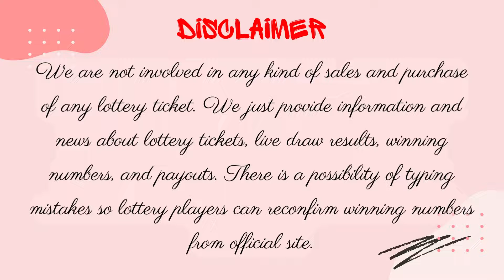Michigan Midday Lottery Live Drawing Results - 08 Dec, 2022 - Daily 3 - Daily 4 - Top Prizes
Today December 08, 2022, Find here uploaded Michigan Lottery Results, Top payouts, and winning numbers for today and past 30 days in this video. These Michigan Lotteries are drawn at day, midday, and morning timings.

The Michigan Lottery live draw results are released in Midday & Day at 12:39 p.m., ET. by The Michigan Public Act 239.

Find in this post Daily 3 Midday, Daily 3 Evening, Daily 4 Midday, Daily 4 Evening, Fantasy 5, Lotto 47, Keno, Poker Lotto, Powerball, Mega Millions and Lucky For Life live drawing lottery results, jackpot prizes and winning numbers for today December 08, 2022, past 30 days.

Important Note: For getting Quick and fast Michigan Midday lottery live draw results, winning numbers, payouts, and news.